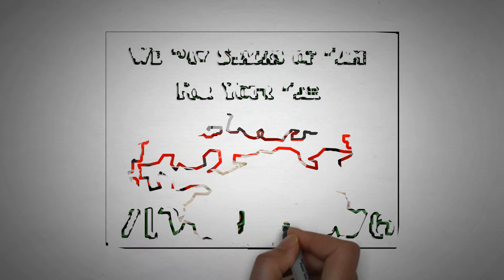We Buy Junk Cars Houston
We buy junk cars running or not. Houston Junk Car Buyer is known for being Houston’s largest and oldest junk car buyers. We have always towed junk cars for free after we purchase them. There are no games, we simply pay you for your junk car or truck on the spot and tow it for free. Yes it is that easy.